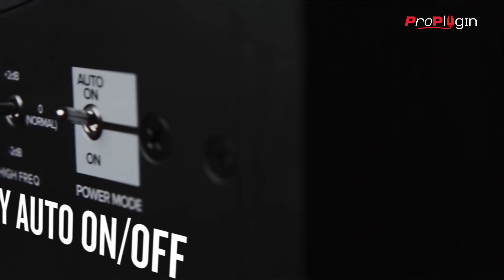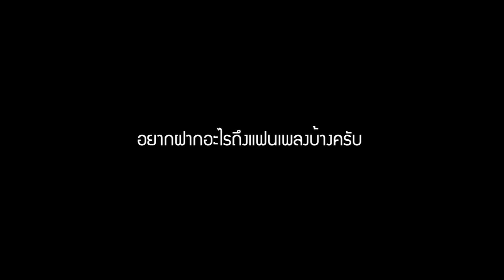พี่ปิ๊ด Bodyslam สุดยอดมือเบส กับลำโพง Mackie : XR824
🔥 สุดยอดมือเบสแห่งยุคพี่ปิ๊ด Bodyslam 🔥
🎶 มาดูกันครับว่าทำไม Mackie : XR824 ถึงเป็นลำโพงที่พี่ปิ๊ดเลือกใช้งาน ให้ซาวน์ที่คมชัดทั้งโน้ตเล็กและโน้ตใหญ่ ย่าน Low ก็ให้เสียงชัดเจน ขอบคุณที่ไว้วางใจ ProPlugin คร้าบบบบ รับชมกันเล้ยยย 😎